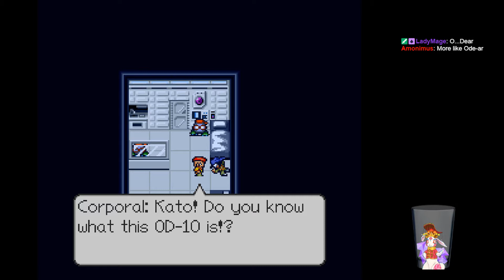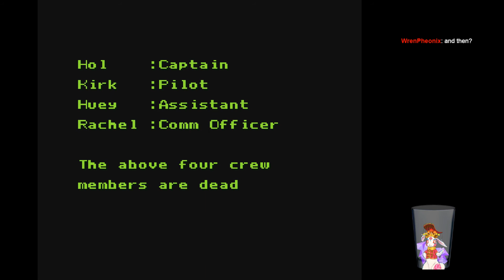7-15-18 Stream - Live a Live - Story 7 - Sci-fi - Part 5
So, after running like hell from the behemoth a bunch, running around the ship trying to regain some form of control, and just running in general, it's time to face the ship's main computer.  The only way we can, oddly enough.

Seriously, this chapter actually works really, really well as a horror story.

So, let's see if we have what it takes to deal with 0D-10.  And then, it's time for a new story, one that hasn't been revealed until now.